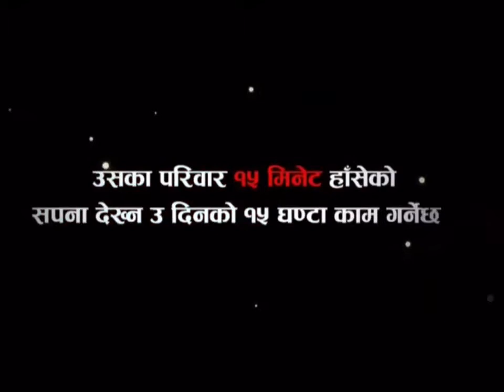News 24 ले चलाउन थाल्यो रबि लामिछाने बिनानै सिधाकुरा जनतासँग कार्यक्रम!